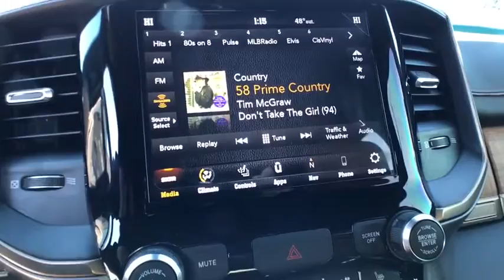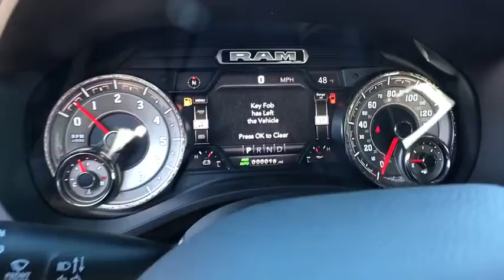2020 Ram 1500 Great Falls, Helena, Havre and Lewistown, ID LN137663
2020 Ram 1500 Longhorn 4x4 Crew Cab 57 Box - Stock#: LN137663 - VIN#: 1C6SRFKT8LN137663

: Heated/Cooled Leather Seats Navigation Back-Up Camera Running Boards Heated Rear Seat OFF ROAD GROUP. Longhorn trim Patriot Blue Pearlcoat exterior and New Saddle/Black interior. FUEL EFFICIENT 24 MPG Hwy/19 MPG City! CLICK NOW! KEY FEATURES INCLUDE: Leather Seats 4x4 Heated Driver Seat Cooled Driver Seat Premium Sound System Satellite Radio iPod/MP3 Input Onboard Communications System Trailer Hitch Aluminum Wheels Remote Engine Start MP3 Player Keyless Entry Privacy Glass Child Safety Locks Steering Wheel Controls. OPTION PACKAGES: ENGINE: 5.7L V8 HEMI MDS VVT ETORQUE Active Noise Control System Heavy Duty Engine Cooling GVWR: 7100 lbs Dual Rear Exhaust w/Bright Tips Hemi Badge 18 Aluminum Spare Wheel TRANSMISSION: 8-SPEED AUTOMATIC (8HP75) OFF ROAD GROUP Tires: 275/55R20 OWL All-Terrain Front Extra HD Shock Absorbers Off Road Decals Rear Extra HD Shock Absorbers Steering Gear Skid Plate Tire: Full Size Spare E-Locker Rear Axle Transfer Case Skid Plate Front Suspension Skid Plate Fuel Tank Skid Plate Hill Descent Control. Ram Longhorn with Patriot Blue Pearlcoat exterior and New Saddle/Black interior features a 8 Cylinder Engine with 305 HP at 6400 RPM*. WHY BUY FROM US: Buying a new vehicle is a big decision Any negative equity amount will be applied toward purchase of sale vehicle. On approved credit. See dealer for details. On select vehicles excludes special clearance vehicles see store for details. Value determined by dealer minus reconditioning cost and/or excessive mileage. Any negative equity will be added toward purchase of sale vehicle. On approved Credit. Trade in vehicle must be within NADA guidelines. Price does not include title license or dealer doc fees. Price contains all applicable dealer incentives and non-limited factory rebates. You may qualify for additional rebates; see dealer for details.